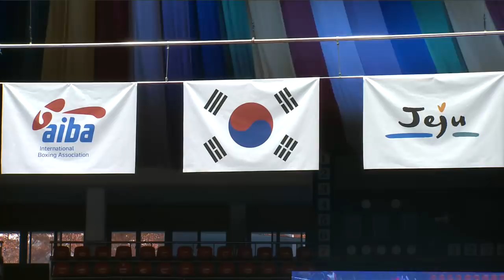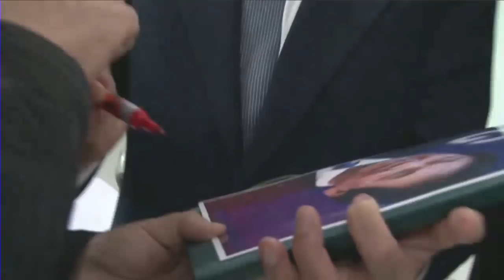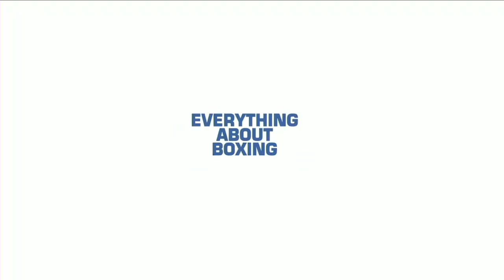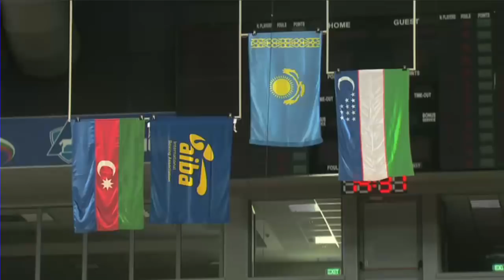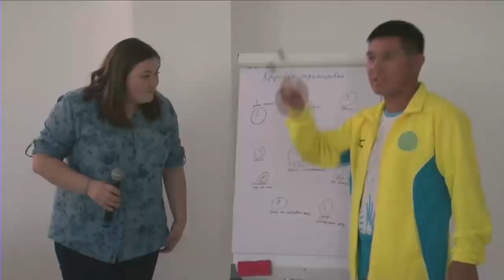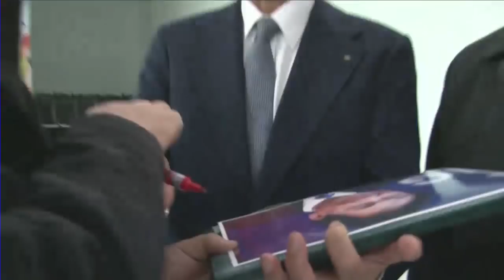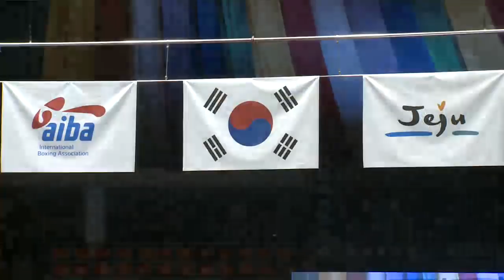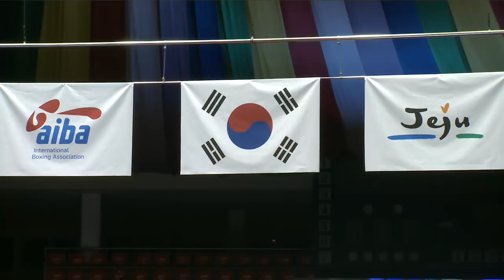AIBA Women’s World Boxing Championships Jeju 2014 - Quarter Finals Ring 1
Welcome to the International Boxing Association's official channel for live boxing. The International Boxing Association (AIBA) is among the first international sports organizations to embrace live streaming technology on YouTube for its event, across the globe.

This channel brings you live quality coverage of major AIBA sanctioned events, archived footage, promotional videos, news, interviews and much more. Check back regularly for some great updates.